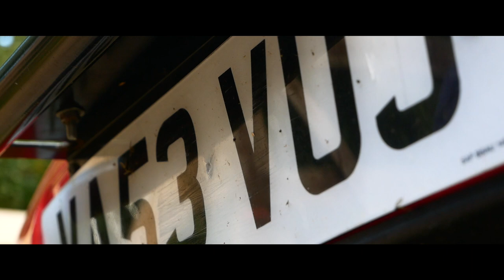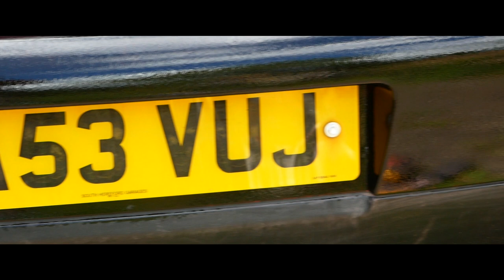Painting Lenni The Lupo Micro Camper!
🚐 - Painting Lenni The Lupo Micro Camper! | Rollering a Micro Camper!
In this video I am going to be painting bits of my car, Lenni, but what colour? Watch till the end to find out.